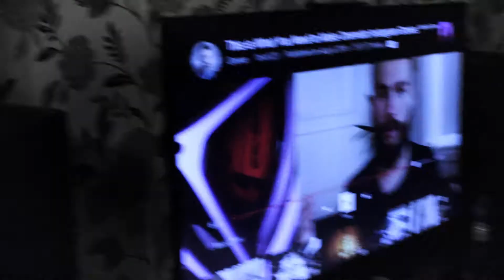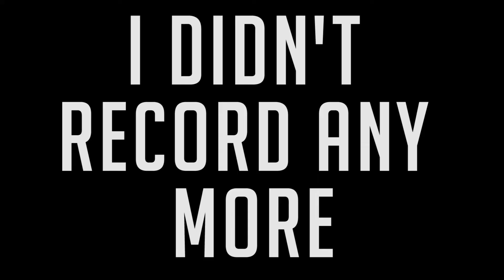Talking about creating and Travelling to Lincoln :|: Ramble Vlog